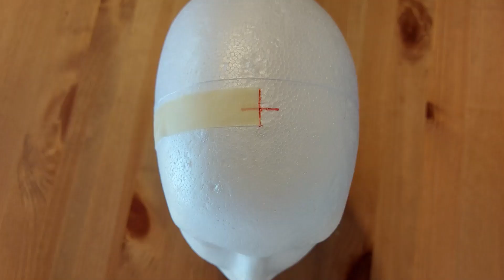Papírfonás - Fejhallgatótartó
Papírfonás
Paper wicker
Korbflechten
Cesteria de papel